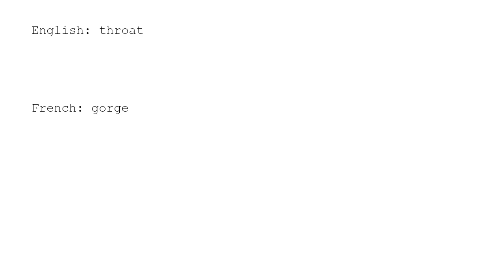Learn Chinese with strokes, pronunciation and words (How to pronounce Chinese character 咙)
How to write and pronounce the 4303rd frequently used Chinese character: 咙.

1, The meaning of a word changes according to its tone.
2, It is the only pictographic language still in use today, which is quite intuitive.
3, It is one of the most ancient languages, but still adapting newly-created words stably.